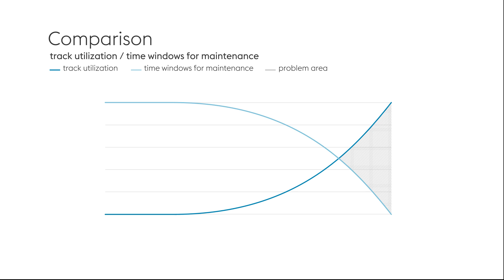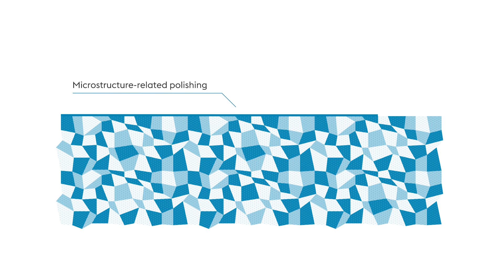THE NEW DIMENSION IN RAIL STEEL - 340 Dobain® HSH®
The 340 Dobain® HSH® is a rail steel developed and produced in Austria, representing a steel design preventing the initiation of head checks.